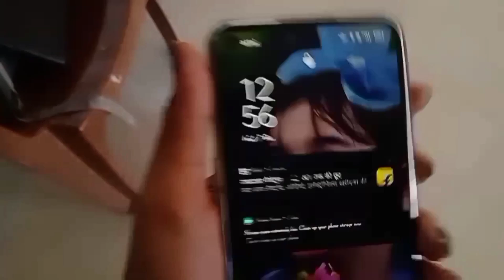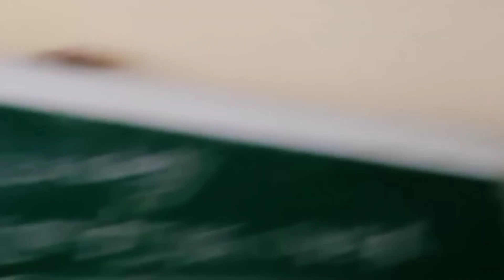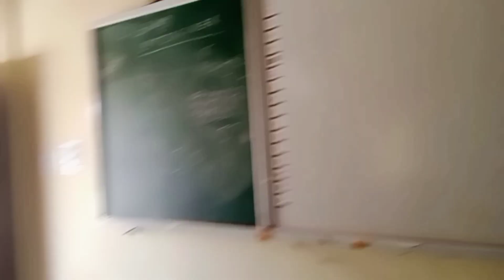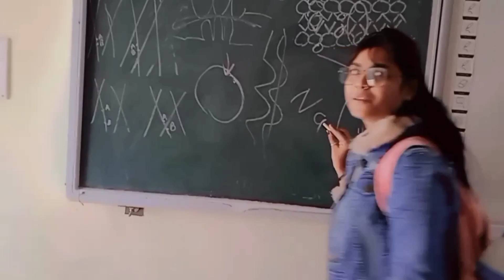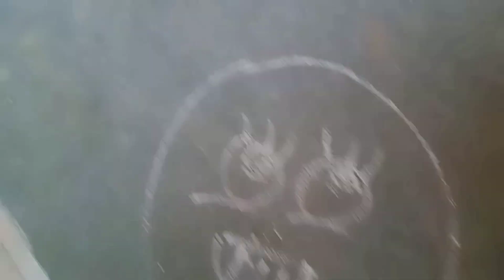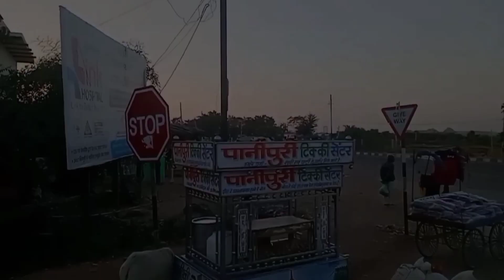कैमरा मैं कैद हेयरतंगेज घटनाएं | hame nahi pta tha camera laga h | poorvi soni